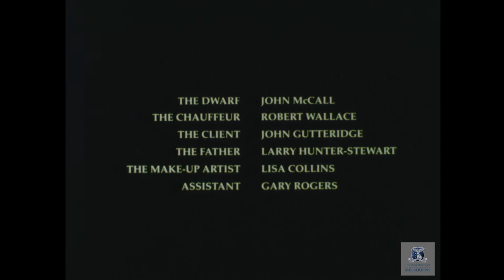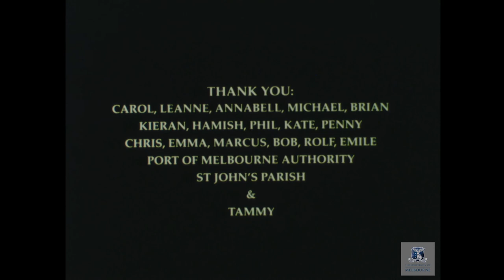Virgin, Whore, Saint. Nikola Caro. 1990. Drama.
Format: 16mm / Sound: Mono / Aspect Ratio: 16:9
Warnings: Mild Language and Partial Nudity

A stylised night-time stroll through Melbourne by three women - a bride, a dominatrix and a model - who form a friendship after being mistreated by the same man.

Originally from New Zealand, student director Niki Caro went on to direct ‘Whale Rider’ (2002) which was an international success - being nominated for multiple awards, including an Academy Award for Best Actress for its young star, Keisha Castle-Hughes. Caro has since directed two other prominent actresses to Academy nominations: Charlize Theron (Best Actress, ‘North Country’ (2005), and Frances McDormand (Best Supporting Actress, ‘North Country’ (2005). More recently she has directed 'McFarland, USA' (2015).

Caro has received numerous International awards and nominations, including being made a Member of the New Zealand Order of Merit (2004) for services to the film industry and being nominated for the Palme d’Or for her short film ‘Sure to Rise’ (1994).

The film stars Saskia Post, who four years earlier had come to prominence as the lead in Richard Lowenstein’s film, ‘Dogs in Space’ (1986). It is also historically significant as a visual record of Melbourne’s industrial west, as it was then and substantially remains today, particularly the architecturally striking Newport Power station.

The film’s second wave feminist concerns also make it a pertinent record of the social and political concerns shared by many female filmmakers at the time.